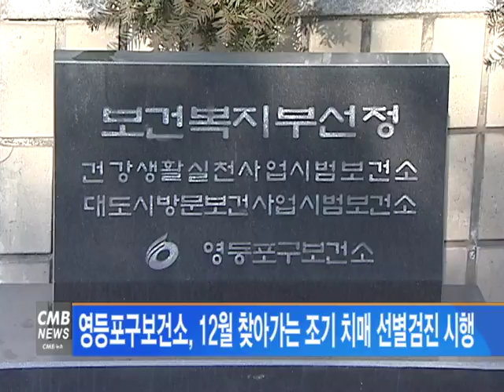[서울뉴스] 영등포구보건소, 12월 찾아가는 치매 선별검진 시행